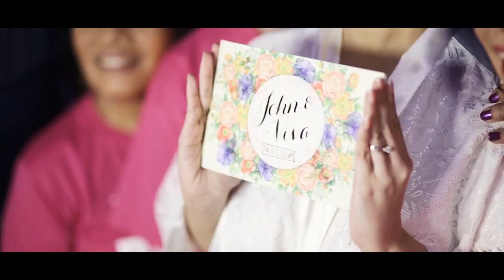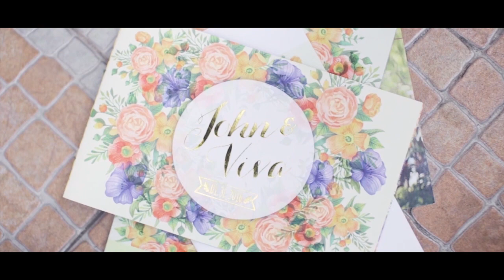John and Viva Onsite Wedding Film by Nice Print Photography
La La Love by Animal Island